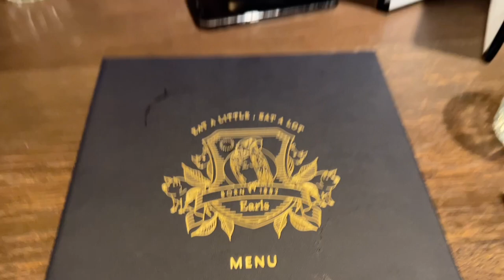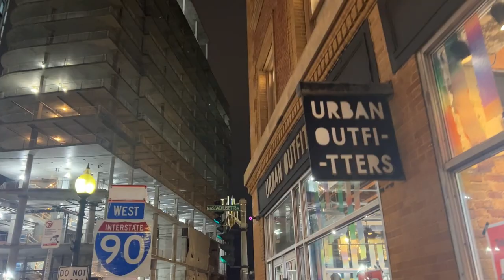DAY IN THE LIFE OF A CLOTHING BRAND OWNER | CONTENT DAY + SPECIAL GUESTS